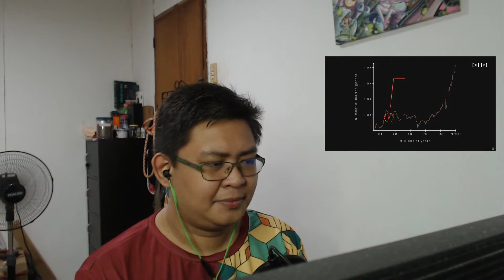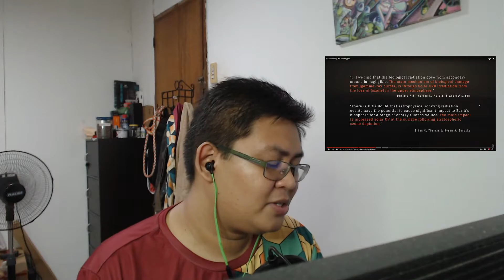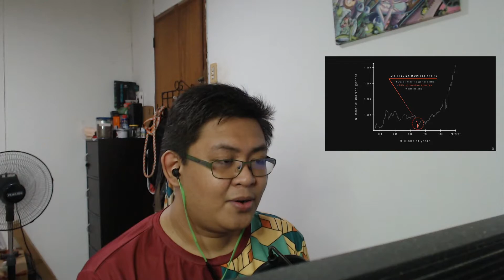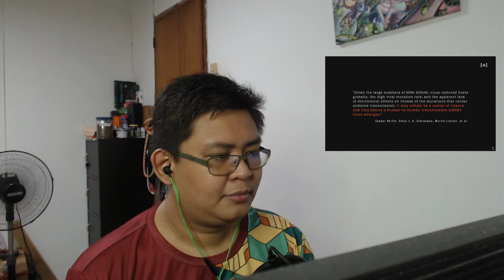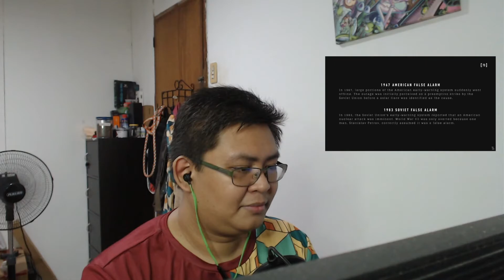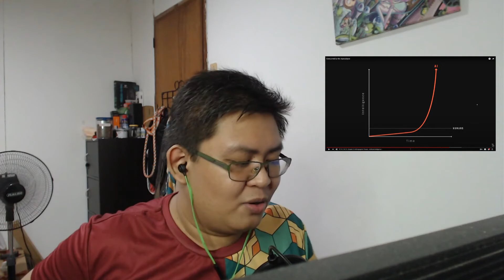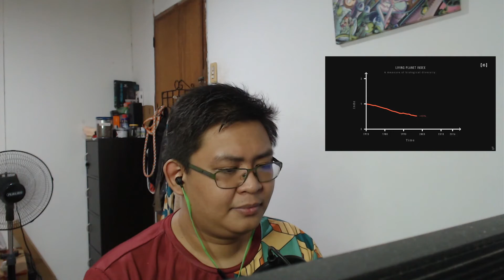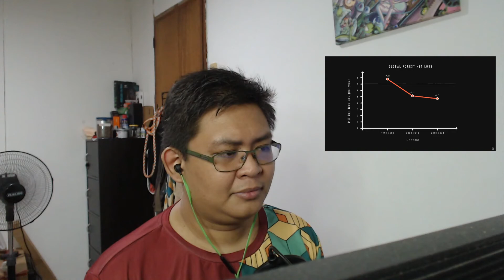Consumed By The Apocalypse | Lemmino | ImBumi Reaction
Welcome to my Lemmino video reaction. I hope you enjoy the show. :)

Let me know what other anime or youtube video you want to see me watch!